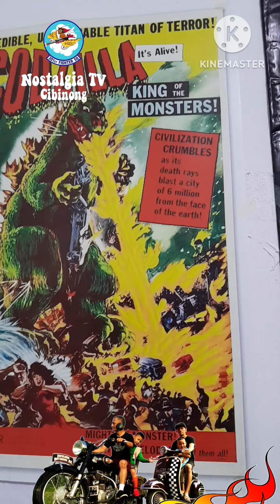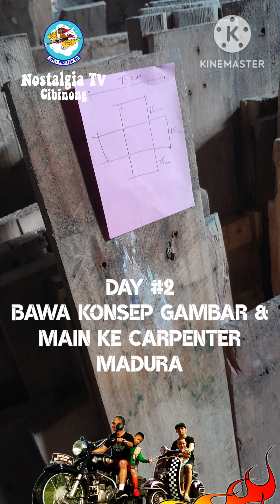NGABUBURIT DEKOR KAMAR TEMA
Assalamualaikumm...

Ngabuburit puasa tahun ini, kita dekor ulang kamar dari mulai pilih tema, print poster, desain tatakan mainan, bikin, pasang sampai akhirnya jadi.

Alhamdulillah... bikin betah belajar dan ngapa2in di kamar.